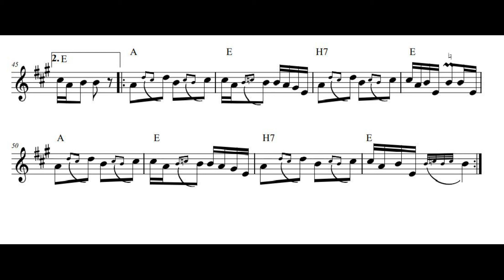Cuprijsko kolo (Radojka Zivkovic)